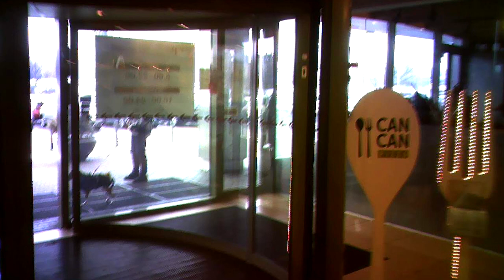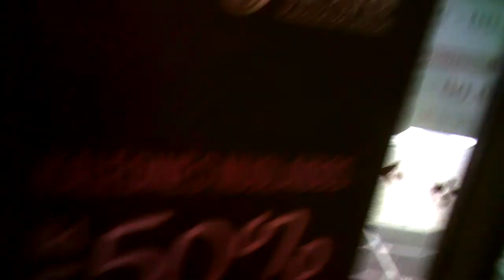Agent Ramunė.Agentė Ramunė.Агент Рамуне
Febr. 3, 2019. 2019 metų vas. 3. 3 февр. 2019 г.
00:32 Young mother will disappear, jauna mama išnyks, молодая мать исчезнет.
03:31; 05:21 JPF 906 agentės mašinos numeris, female agent's  car licence nbr. , нр. машины женщины агента.
07:10 Female agent cashier Ramunė, agentė Maximos kasininkė Ramunė, агент кассирша Рамуне.
14:57 Intellectual drag, inteligentiška padugnė, интеллигентский подонок.